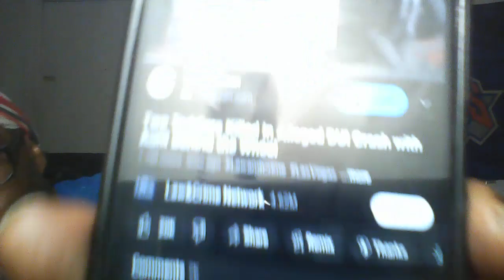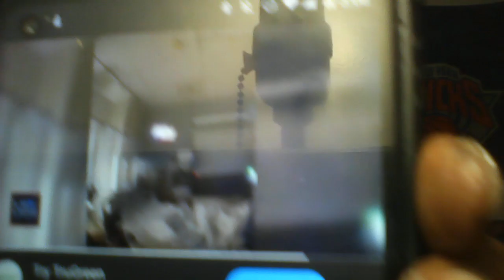No Good Thots. Aunt Drives While Mother On Side DUI, Crashes, Kills 2 Babies,With Decapitations